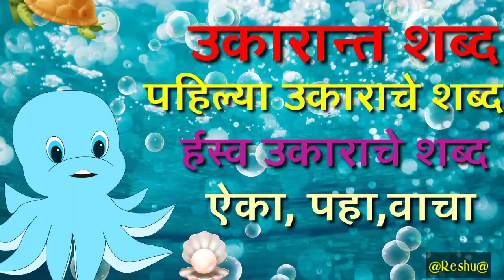पहिल्या उकाराचे शब्द/उकरान्त शब्द/र्हस्व उकाराचे शब्द वाचन ऑक्टोपस च्या मदतीने रेश्मा पटवेगार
Video पाहून झाल्यावर अभ्यास म्हणून वाचलेले शब्द आठवून लिहा यादी बनवा पाहूया तुम्हाला किती शब्द लक्षात राहीले ते?